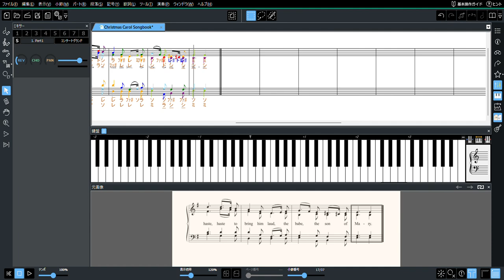[Piano]22)What Child is This (Christmas Songbook)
Christmas Carol Songbook
22)What Child is This

Cantorion
Free sheet music, scores & concert listings
Christmas Carol Songbook Voice, SATB
ComposerVarious
Pages24
ArrangerVarious
InstrumentsVoice, SATB
LyricistVarious
TypeChristmas Carol
LicenceChoral Public Domain License
Uploaded byMusic Library
Filesize661 KB

Christmas Carol Songbook
カントリーアン　無料楽譜
22)What Child is This
作曲家Various
ページ24
編曲Various
楽器声楽、ソプラノ、アルト、テナー、バス
作詞家Various
ジャンルクリスマスキャロル
ライセンスChoral Public Domain License
アップロードMusic Library
ファイルサイズ661 KB